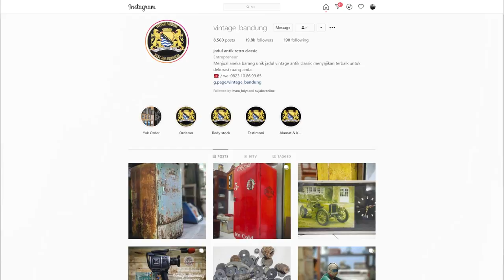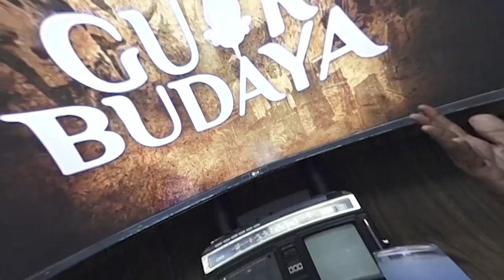GUAR BUDAYA #25 HEUREUY JEUNG MURID AJENGAN BERSAMA TEH SITI LATIFAH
Para ahli menyatakan bahwa Gen Z memiliki sifat dan karakteristik yang sangat berbeda dengan generasi sebelumnya. Generasi ini dilabeli sebagai generasi yang minim batasan (boundary-less generation). Karakter Gen Z lebih beragam, bersifat global, serta memberikan pengaruh pada budaya dan sikap masyarakat kebanyakan. Satu hal yang menonjol, Gen Z mampu memanfaatkan perubahan teknologi dalam berbagai sendi kehidupan mereka. Teknologi mereka gunakan sama alaminya layaknya mereka bernafas.

Teh Siti Latifah atau yang akrab dipanggil Neng Puput sebagai Ketua IPPNU Jawa Barat Priode 2020 – 2023, IPPNU yang mewadahi generasi remaja putri NU tentu banyak sekali tantangan dan dinamika terlebih sebagai wadah pelajar perempuan yang akhir-akhir ini menjamur pemberitaan terkait pelecehan seksual dikalangan pelajar, sudah barang tentua sebagai sosok ketua harus focus merumuskan kaderisasi, inovasi, dan kajian untuk menghadapi tantangan tersebut.

Narasumber :
Siti Latifah

Host :
Kang Soni Sonjaya (Soni Bebek) @sonibebek

Didukung oleh :
Vintage Bandung @vintage_bandung